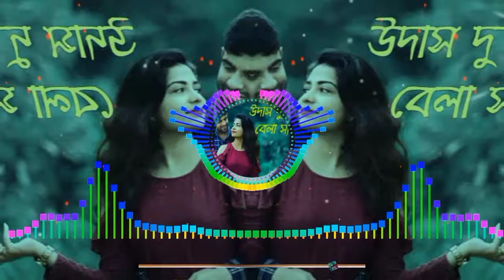Udas Dupur Bela Sokhi Hard DJ Remix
Udas Dupur Bela Sokhi Hard DJ Remix Dj Mix Hindi And Bangla

DJ From Bangladesh 🇧🇩
👉 Credit : 👇
👉 Tumbnail Edit : Dj Mix Hindi And Bangla
👉 Video Edit : Dj Mix Hindi And Bangla
👉 Artist : Dj Mix Hindi And Bangla
👉 Label : Dj Mix Hindi And Bangla
👉Singer : Mahadi Hasan

❗️ USAGE ❗️

Free music/beats are for non-profit use only. 🚫 (Note - read below for full conditions)

ANY USE of my music & beats REQUIRE CREDIT IN THE TITLE (Dj Mix Hindi And Bangla). Any social media use of my music/beats require credit to me in the caption.